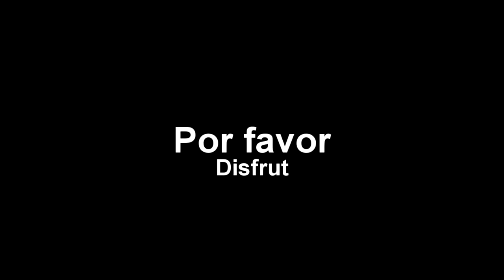Black Ops Wii CaC #33 TDM - "Socio y suscriptores contra los güeros"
No te olvides de calificar el vídeo con un like si te gusta, gracias compañero  ;).
Y si no estas suscrito que esperas ;)

Mi Ally Code Es: 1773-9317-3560